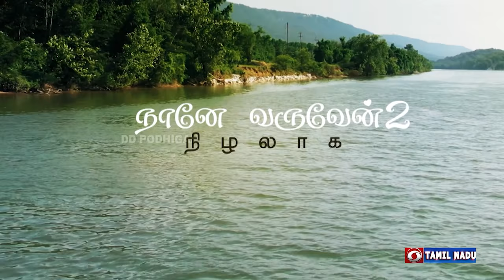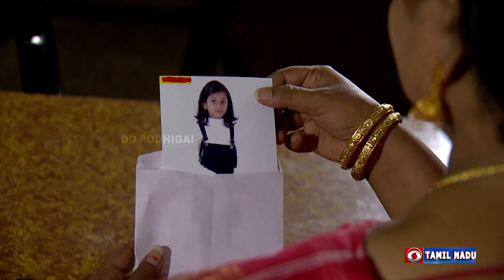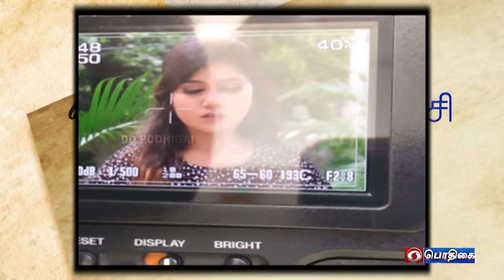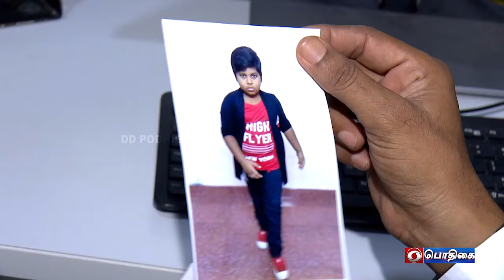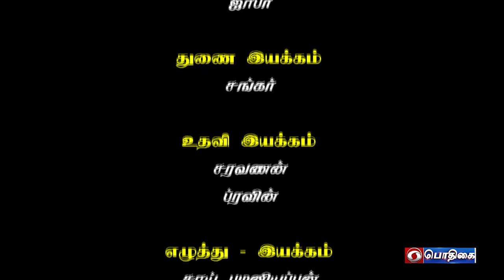நானே வருவேன் 2 | Naanae Varuven 2